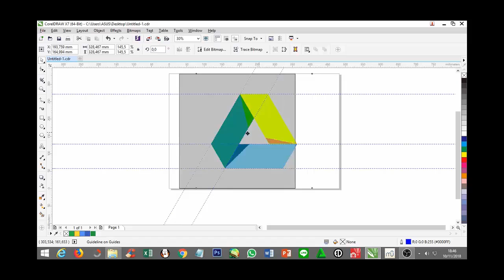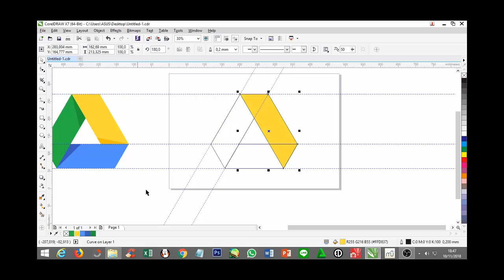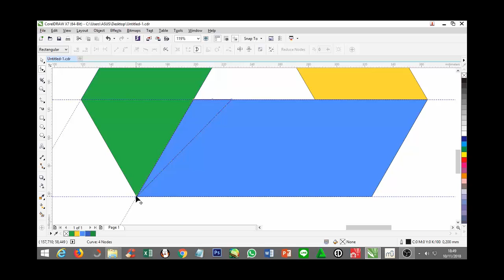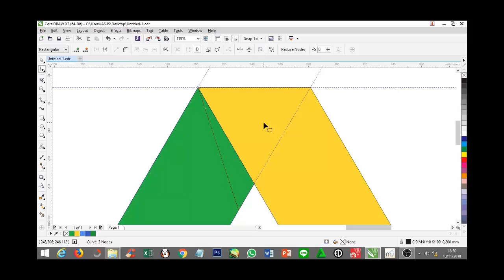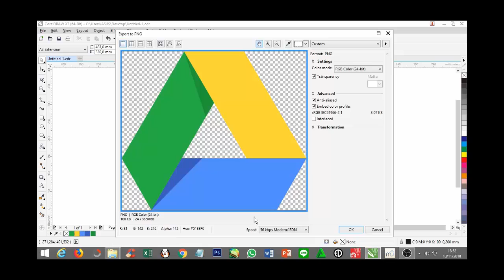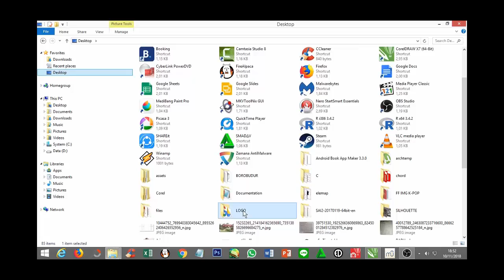How to Create Google Drive Logo on CorelDRAW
How to Create Google Drive Logo on CorelDRAW | CARA MEMBUAT LOGO GOOGLE DRIVE PADA CorelDRAW